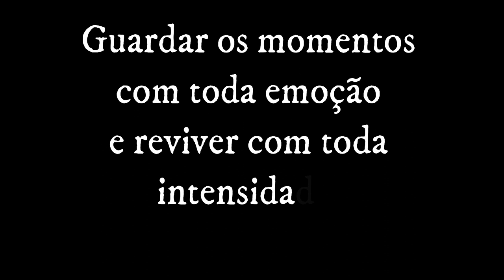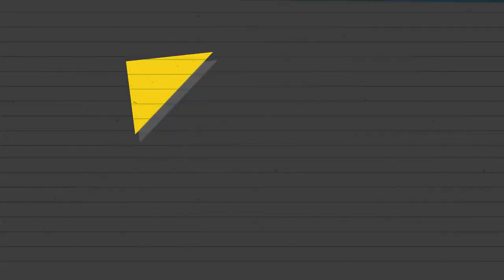Portfólio Fotografia "Ensaios" - Richard Franklin (Photography Portfólio)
Olá Youtubers, tranquilidade?
Como vocês sabem, gosto muuuuito de filmar/editar vídeos produzidos com drone.
Mas também tenho uma paixão pela fotografia 😍📸 e neste vídeo compartilho com vocês um pouquinho do nosso Portfólio de Ensaios Fotográficos, espero que gostem!